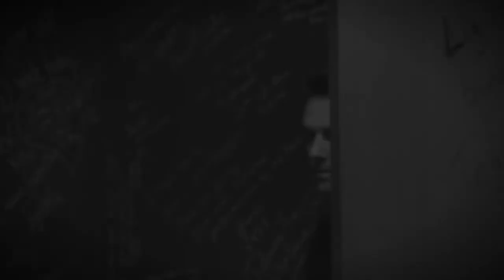Jay Adkins | Dropping Bombs (Ep 107) - Embrace your fears as your greatest strengths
For the 107th episode of Dropping Bombs Podcast, Brad sits down with Jay Adkins. As one of six coaches at Agency Sales Academy, Jay helps train insurance agencies on how they can generate more revenue. Today, he and Brad go beyond talking money to identify different measurements of success:

- How do we break down the walls we’ve built up over the years? Being honest, open, and vulnerable inspires trust. By doing so, you’re showing people that you care.

- On the flip side, it’s important to have the confidence to show people who you really are! Remember, they’ll judge you no matter what. It’s your job to open your mouth and prove them different.

- Relationships are the new economy. Your relationships build trust and create new opportunities. Think of all the opportunities you miss by NOT being open.

- Finally, know that you can ALWAYS get better. Always be learning! Train every day. Improve every day — even if it’s just 1%, always be better than yesterday. Remember, if you want the results, you have to be willing to endure the struggle to get there.

How does Jay Adkins out-do yesterday? He trains his team EVERY DAY using a mix of the LightSpeed VT platform and weekly live calls.

“My team income up 48%. My production is up 62% over ANY OTHER YEAR,” says Jay.

Brad’s response? “I just gave you the scalpel. You’re the one wielding it in a way that’s creating success.”

Are you an insurance agency and want to learn more? and don’t miss out on this killer episode slam-packed with bombs!

You can find the audio version of Dropping Bombs here on iTunes Or, find it wherever you listen. Just search: Dropping Bombs with The Real Brad Lea.